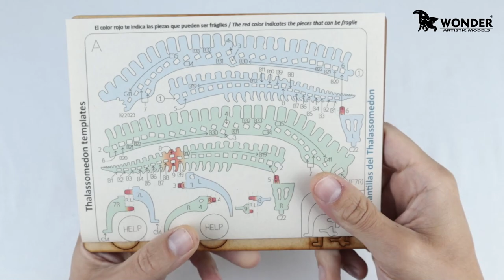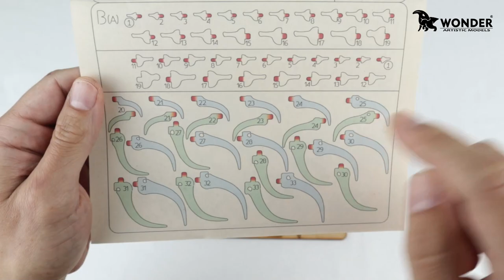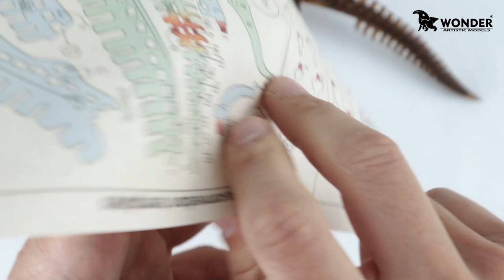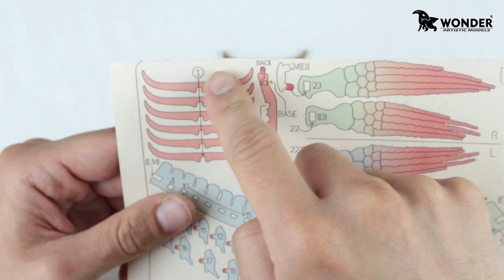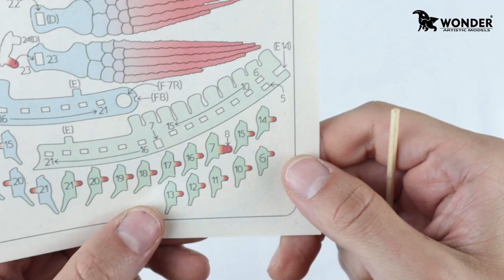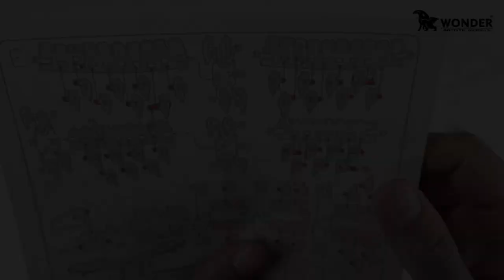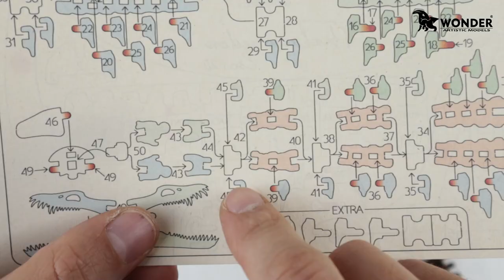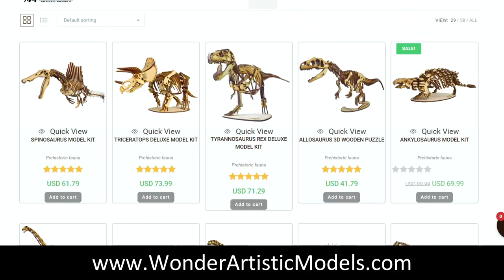Plesiosaur (Thalassomedon) 3D Wooden Puzzle | Assembly Tutorial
En este video de mostramos el paso a paso para armar el modelo de rompecabezas 3D de Plesiosaur (Thalassomedon).

Contenido:
00:00 Intro
00:37 Plantilla A
06:26 Plantilla B
09:30 Plantillas B y C (costillas)
11:30 Plantilla C (tórax y cadera)
20:10 Plantilla D
31:33 Plantilla E
40:46 Plantilla F
44:49 Cierre